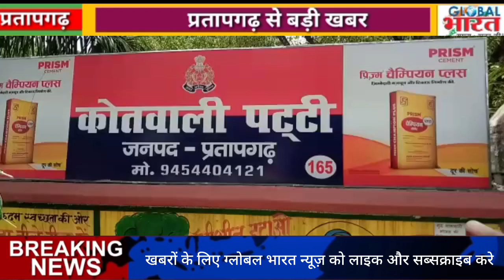प्रतापगढ जिले की दिन भर की बड़ी खबरें ।Pratapgarh news 07 मार्च 2024 @GLOBAL BHARAT NEWS#pratapgarh